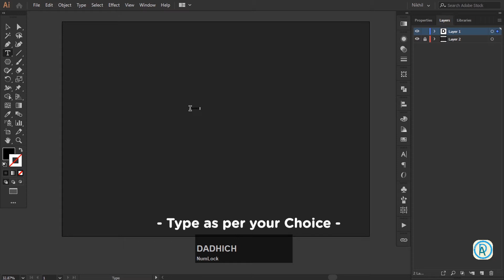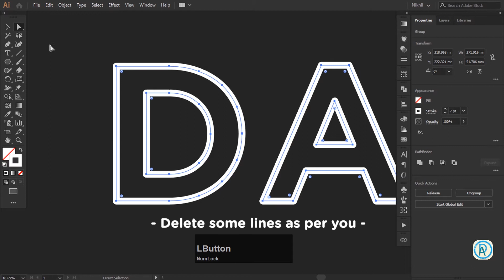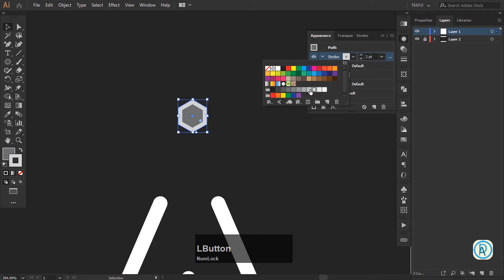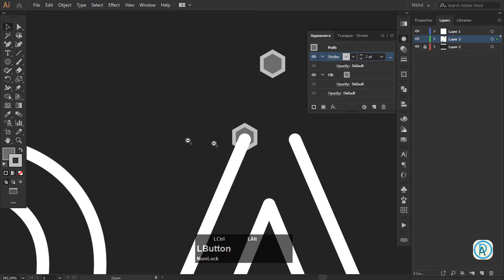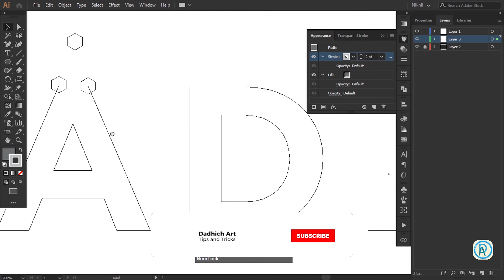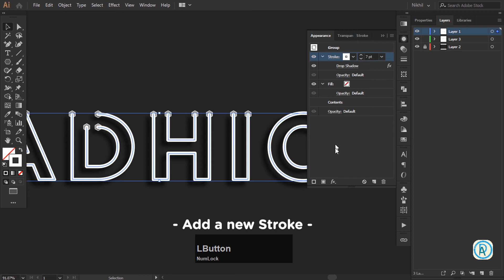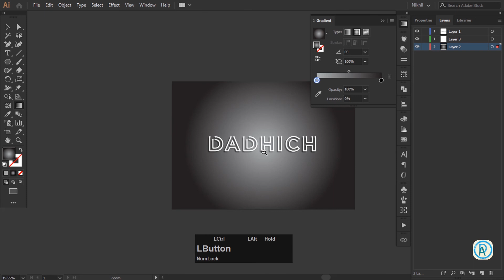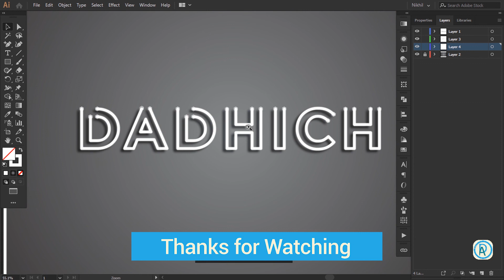How to create Tubes Text Effect | #8 Adobe Illustrator Tutorial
In this video, I show you A stylish text effect made in Illustrator, try it out for yourself, and see how easy it is to make an awesome text effect just like this, using Adobe Illustrator.

Here's the complete playlist of Adobe Illustrator CC Training, I suggest, if you are new to Adobe Illustrator you should watch the whole playlist from the beginning.

▬x▬x▬x▬x▬x▬x▬x▬x▬x▬x▬x▬x▬x▬x▬x▬x▬x▬x▬x▬x▬x▬x▬x▬x▬x▬x▬x▬x▬x▬
PLEASE IGNORE THIS PART (tags)...